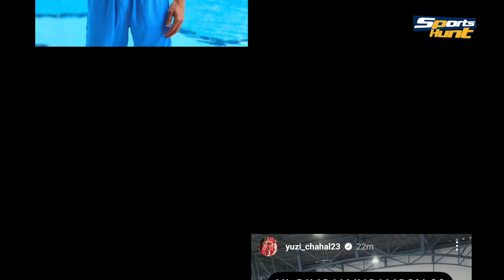Suryakumar Yadav ने फोन में क्या दिखाया जब Sanju Samson fans लगाने लगे नारे?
Suryakumar Yadav won the hearts of Sanju Samson's fans when they started shouting "Sanjoo Sanjoo" slogans after Sanju Samson was not included in the T20 World Cup squad. In Thiruvananthapuram Suryakumar Yadav appealed to the fans of Sanju Samson to remain calm by showing Sanju Samson's photo on his mobile phone.